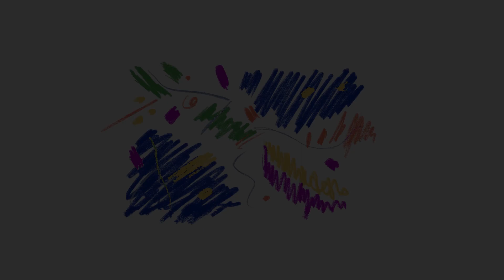Cómo hacer un Alajero para el Día de Las Madres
En este vídeo conmemoramos el día de las madres con este regalo. Diviértete y aprende con ello.